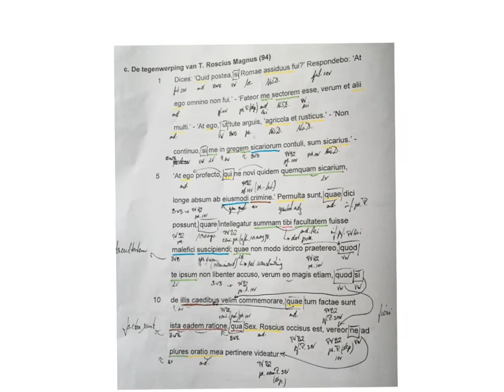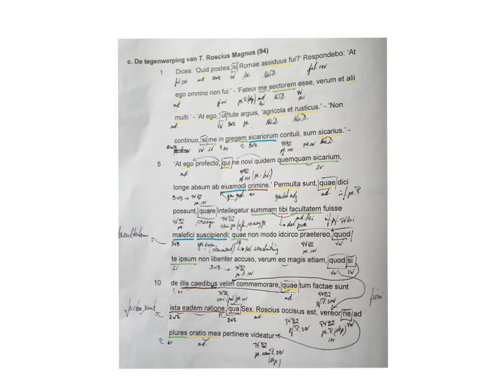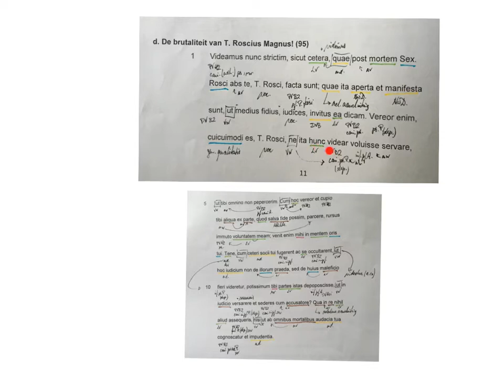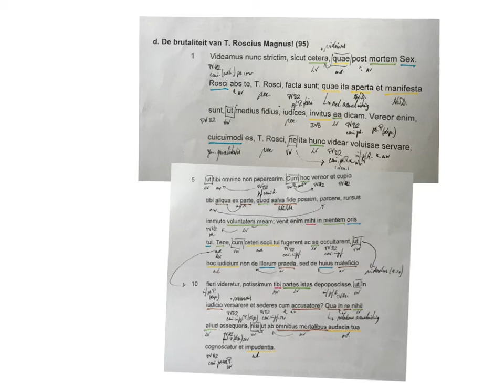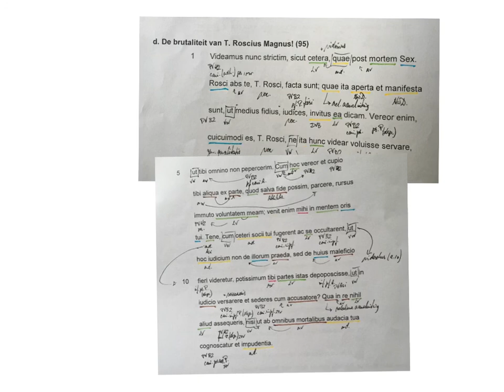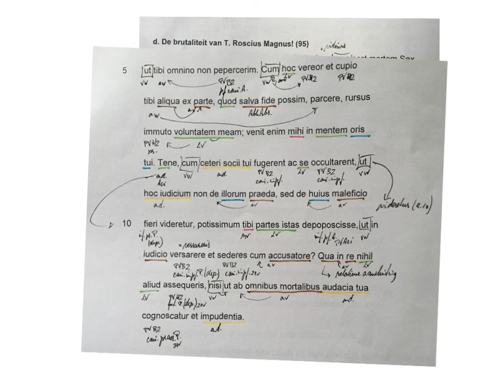§§ 94 en 95 gelegenheid en brutaliteit